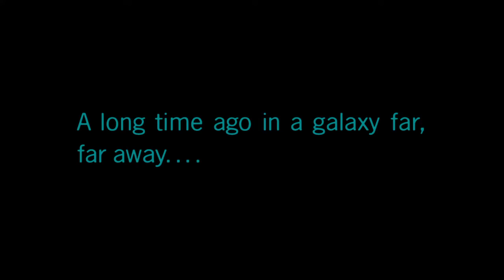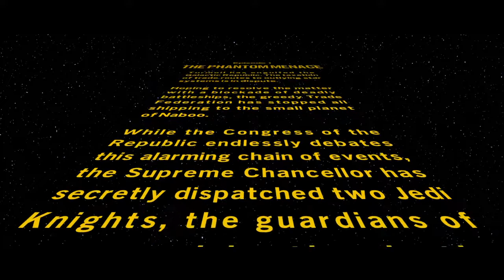LEGO Star Wars The Skywalker Saga, A Bigger Fish! (Episode 1 The Phantom Menace)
Lego Star Wars: The Skywalker Saga is a 2022 Lego-themed action-adventure game developed by Traveller's Tales and published by Warner Bros. Interactive Entertainment. It is the sixth entry in TT Games' Lego Star Wars series of video games and the successor to Lego Star Wars: The Force Awakens.